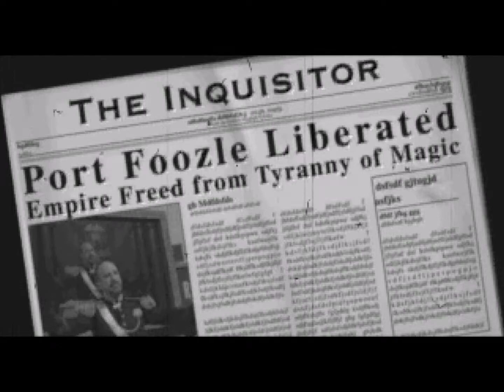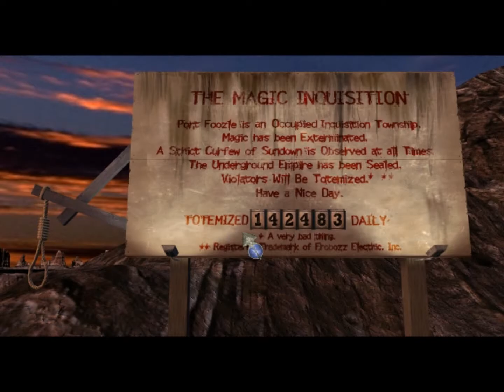Let's Play -01- Zork: Grand Inquisitor - Shun Shunning!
In this the billionth and final installment of the great Zork series of games, we take the roll of the Adventurer and attempt to help the Inquisition destroy magic. No, wait, that's not right.
I can't seem to adjust the in game volume levels, so be aware that it may be too loud and my voice too soft.

Through a nice introductory video we find out that we need to shun shunning. And magic. And the Inquisition is super nice and friendly.